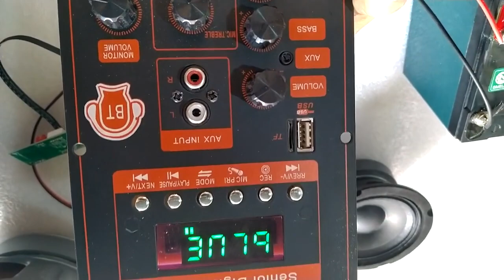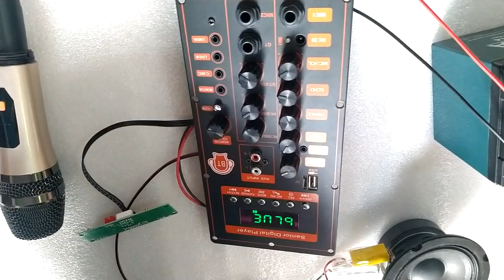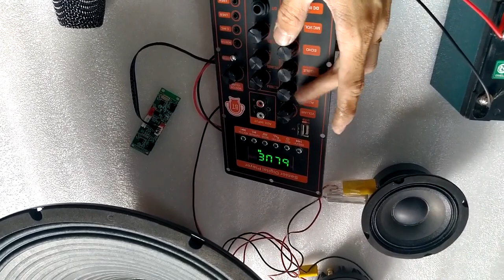TET COMBO MẠCH LOA KÉO 4 TẤC ĐƠN TPA3116D2 LIVESTREAM DSP LẬP TRÌNH CHỐNG HÚ KARAOKE CỰC MƯỢT 150W